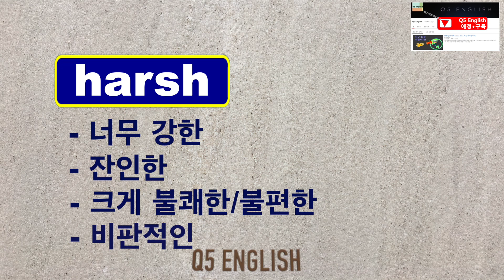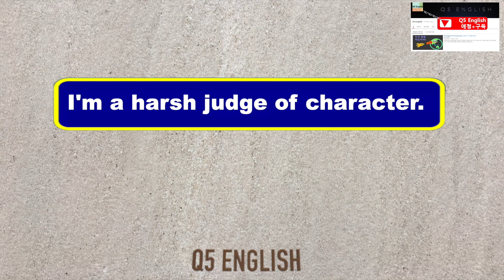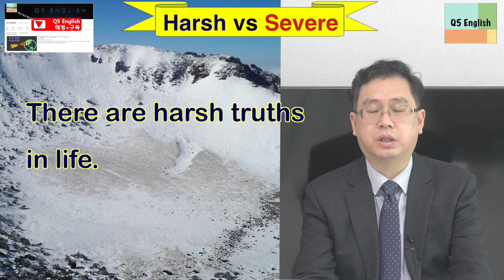Q5 English 어휘 Lesson 1042 (harsh vs severe - 가혹한, 혹독한, 심한)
오늘 두 표현은 우리말로 번역한 사전상 의미로는 구분이 쉽지 않습니다.  하지만 영상 초반에 제시한 속뜻과 더불어 진행되면서 나누는 예문을 정밀하게 보시면 뭔가 구분점이 잡히게 됩니다.  그리고 이 두 표현은 경험치가 상당히 중요합니다.  감사합니다.